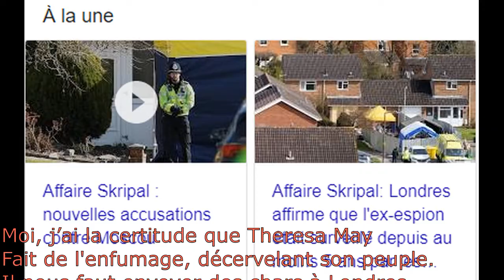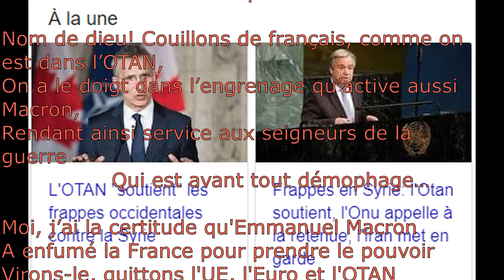Des chars à Londres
De la fiole de Colin Powell au fiel de Theresa May... OTAN le dire, c'est du même acabit !